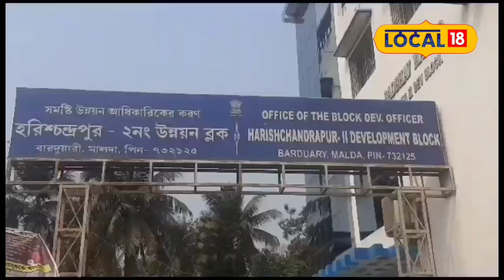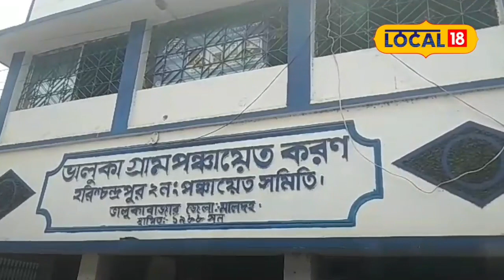Panchayat Election 2023: ভোটের ময়দানে জোর টক্কর দুই পুতুলের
একই পরিবারের দুই গৃহবধূ। আবার তাঁদের নামেও মিল। তবে এবার ভোটের ময়দানে একে অপরের প্রতিপক্ষ।‌ দুই জায়ের প্রতিদ্বন্দ্বিতায় চড়ছে রাজনীতির পারদ। রাজ্যের শাসক শিবিরের প্রতীকে দাঁড়িয়েছেন একজন। অপরজন দাঁড়িয়েছেন রাজ্যের প্রধান বিরোধী দলের প্রতীক নিয়ে। এই নিয়ে রীতিমতো তোলপাড় মালদহের হরিশ্চন্দ্রপুর।